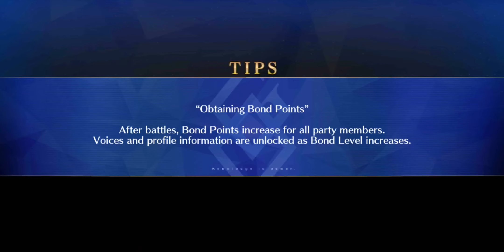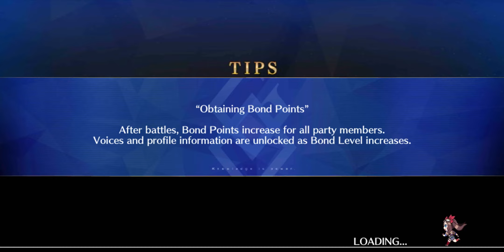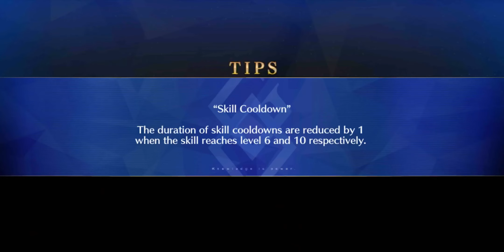Fate/Grand Order - Chaldea Summer Adventure! | S.7: Pirate Summit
Fate/Grand Order

That was a fun mountain climb. lol